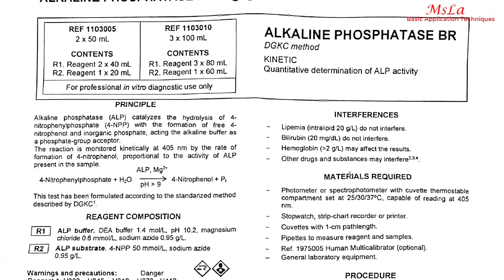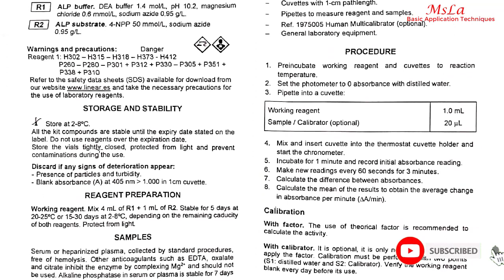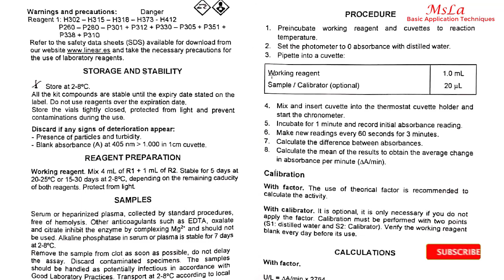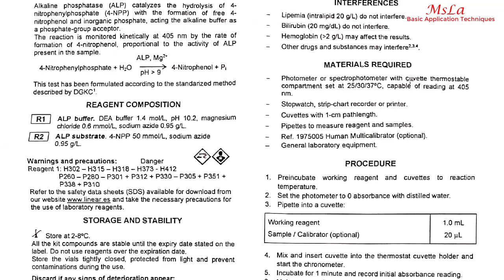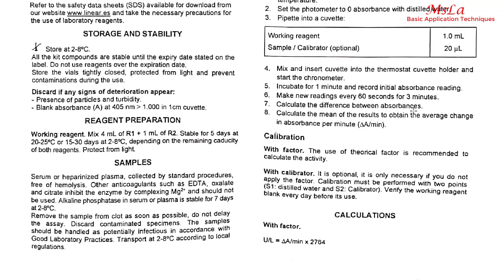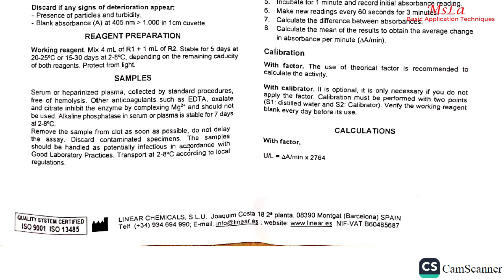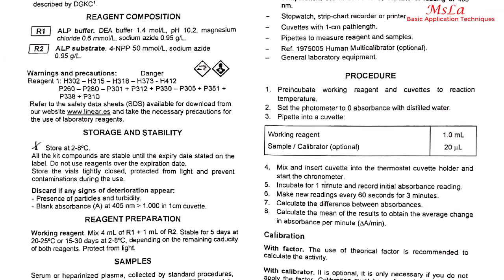Alkaline Phosphatase Test Procedure in Semi Automated Boiochemistry Analyzer.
Pipetting:
 Reagent (R1)- 800 MicroLiter
Reagent (R2)- 200 MicroLiter
Incubation : 37 c 3-3 min or  Room Temperature -5 min
Add Serum/Plasma- 20 MicroLiter
Mix & run to Biochemistry Analyzer

Program Set for Any Biochemistry Analyzer.

Method / Point  : Kinetic
Wavelength/ Filter :  Primary -405 nm
                                    Secondary - 620/ 630 nm  (Optional)
Factor :  2764
Unit:  U/L
Reaction : Increasing
Normal Value :   Low-  90
                             High: 727
Reagent Volume : 1000 microliter
Serum : 20 Microliter
Aspiration Volume: 700/ 500/450  (Any One)